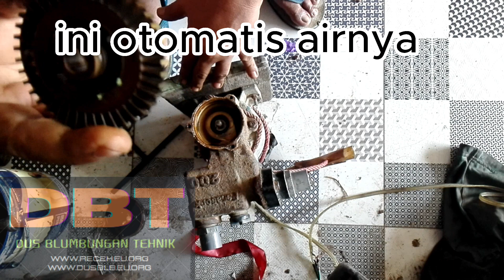cara atasi semburan pompa air lemah tidak nyedot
cara atasi semburan pompa air lemah tidak nyedot perbaiki saja sendiri tidak perlu dibawa ke tukang servis mudah kok boskuh. tips pompa air,pompa air tidak nyedot,pompa air lemah,semburan pompa air loyo